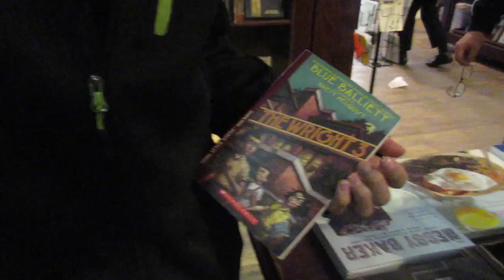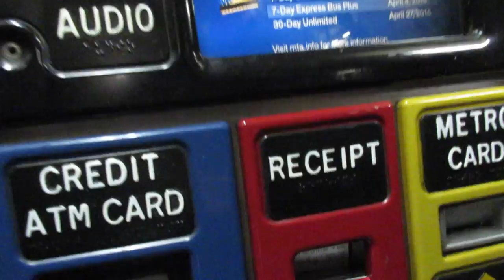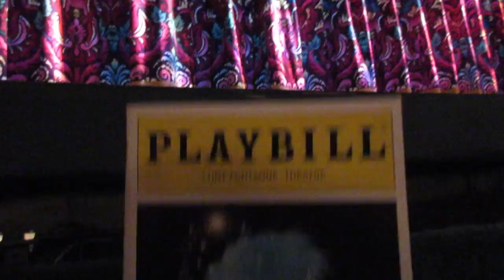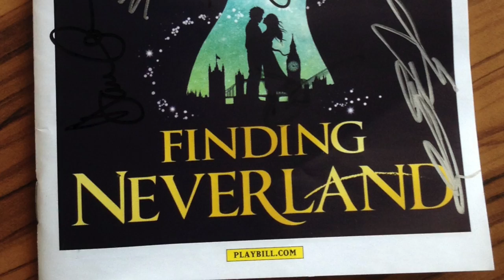MY FAMILY FOUND NEVERLAND (Day 20) (Vlog 120) (4/4/15)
FINDING NEVERLAND WITH THE WHOLE FAMILY!!
And it was so much easier stage dooring with my whole family with me!